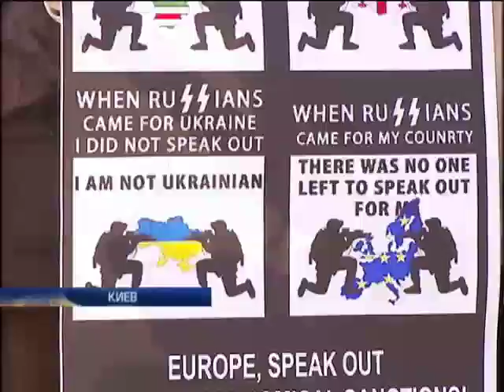У стен представительств ЕС прошли митинги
У стен представительств ЕС прошли митинги - Новости. День - Интер - 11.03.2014

The walls of the EU delegations were meetings - news. Day - inter - 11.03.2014